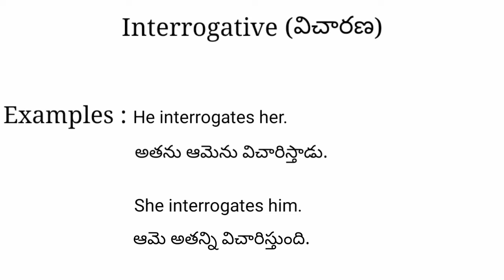Interrogative meaning in telugu with examples | Interrogative తెలుగు లో అర్థం @Meaning in Telugu